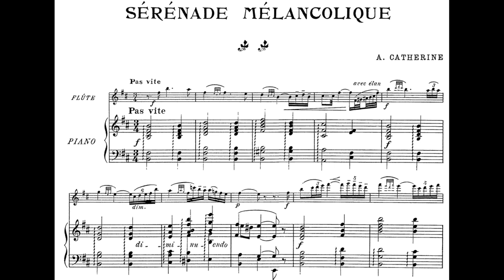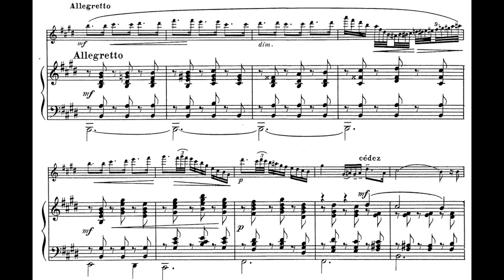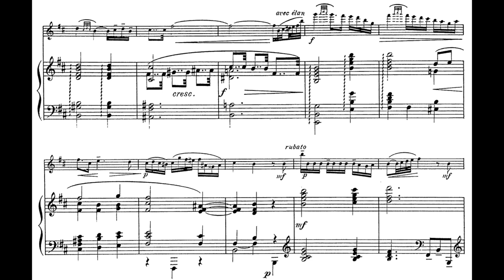Alphonse Catherine - Sérénade Mélancolique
Piano - Margaret McDonald
Flute - Michelle Batty Stanley
Born November 16, 1868, is one of the most brilliant students of the Conservatory where he did all his studies in the classes of Lavignae. Young, ardent, friendly, with a superior musical knowledge, Alphonse Catherine is a privileged person who succeeds in everything. He occupies one of the first places among renowned accompanists: it is in this quality, in fact, that he made himself known and appreciated. For twelve years, he has not ceased to be the favorite accompanist at major concerts and the whole plethora of violinists, cellists, vocal artists and wind instrumentalists have been supported by him, for ten years, in the examinations of the Conservatory where he was, moreover, named accompanist 'in title' in 1894.
As a reward for his talent, he received at the distribution of the 1898 prizes, the academic palms from the hands of the Minister of Public Instruction and Fine Arts. Alphonse Catherine was appointed vocal coach at the opera and it was to him that was entrusted, for his debut, with the care of staging Les Barbares, the last work of Camille Saint-Saens, as well as Siegfried by Richard Wagner .